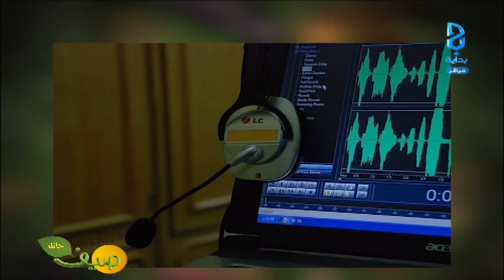تحجيرة صالح السهلي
الإثنين - ١٤٣٧/١١/١٢ هـ - ٢٠١٦/٨/١٥ م - برنامج صيف يعرض على قناة بداية الفضائية من الساعة ٥ م - ١٢ م  لـ عام ١٤٣٧ هـ .